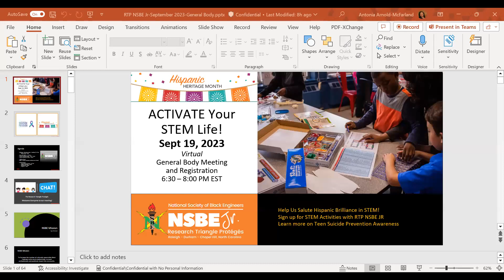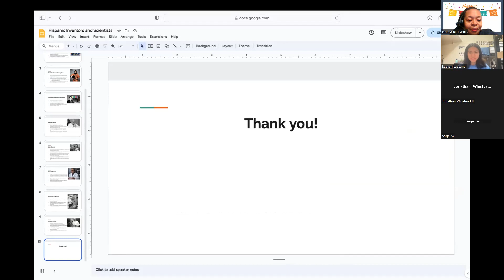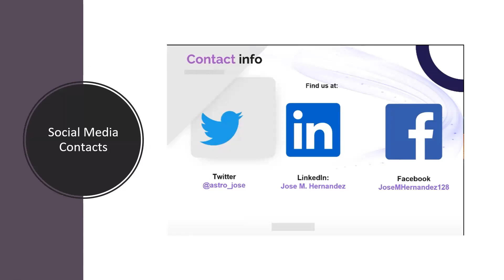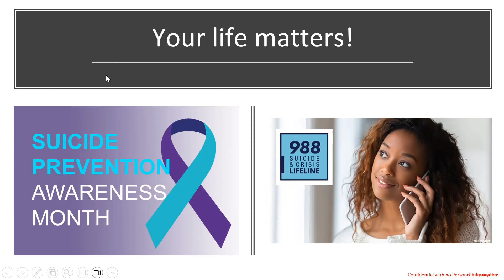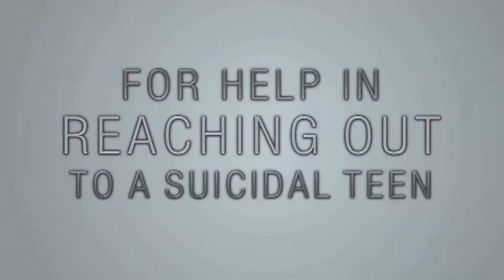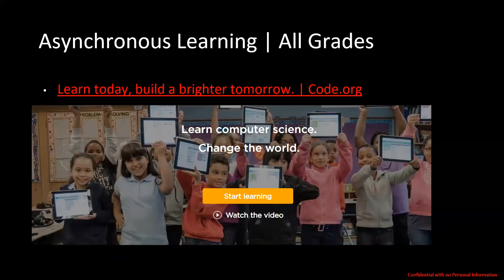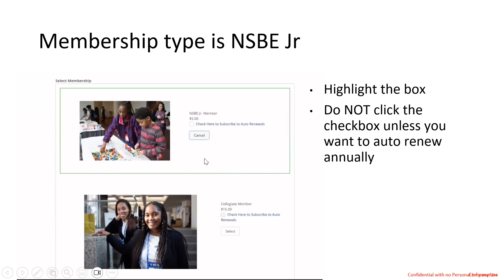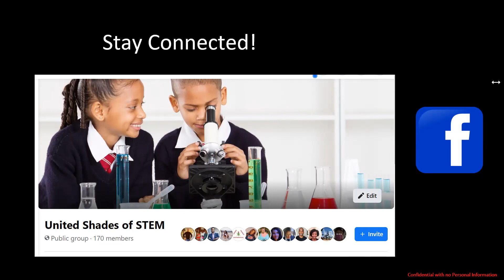RTP NSBE JR - Sept 19, 2023- Fall Kick Off_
Hispanic Heritage Month and Wellness Awareness